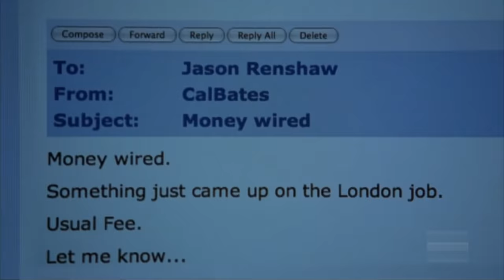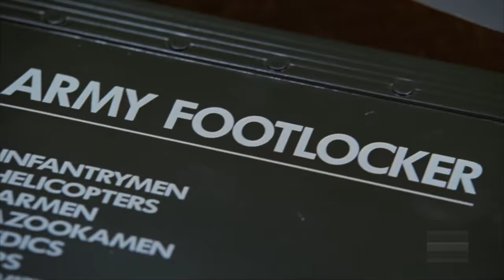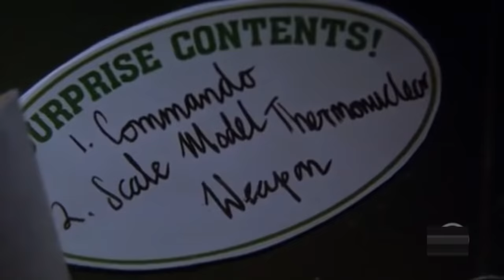Nightmare and Dreamscape: Battle Ground (2006) Film Explained in Hindi/Urdu Summarized हिन्दी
Small Toys Take Revenge On Their Factory Owner Killer in a Unique Way (2006) Film Explained Hindi Summarized. Here is the 'Battle Ground' Episode from the Nightmare and Dreamscapes season series fantasy movie explained in hindi . The story of the American survival thriller film is summarized with a full ending in हिन्दी explanation. Plot is about a man named "Rensia," who ends the life the owner of a toy company and steals something from his office on his way back.Now, he returns home and drifts into slumber due to his profound exhaustion.When the doorbell rings, he discovers a unknown lady standing outside with a large box in her hand. He doesn't open the box, and the lady walks away with the box. After seeing this he brings that box into the house. There were a lot of small toy soldiers in there. But "Rensia" becomes concerned when he sees these toy soldiers. Basically, they were miniature soldiers who turning on and off the lights and disturbs him in all possible ways. They were making fun of him, and "Rensia" was saving his life by staying in the restroom in fear. Later these mini soldiers keep attacking him. Finding courage, he also fights with them and finally decides to leave the house after eliminating all the soldiers. Surprised, the commandos also followed him till the lift. Finally, the angel fairy is shown moving, and we see the wonders of the little soldiers. This is the end of the film.

Credit(s):
Images and footage Source: Coote Hayes Productions
Director: Warner Home Video
Screenplay or written by: Stephen King